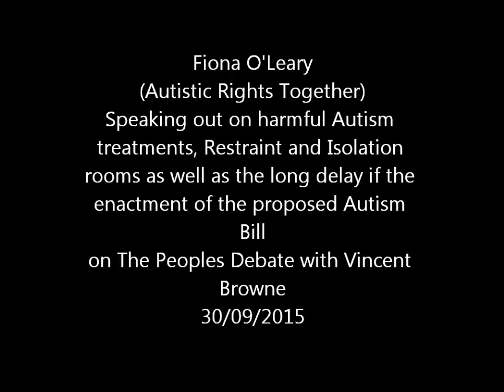Fiona O'Leary on The People's Debate with Vincent Browne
Fiona O'Leary on The People's Debate with Vincent Browne, addressing unregulated treatments, the proposed Autism Bill, Restraint and Isolation rooms in Ireland